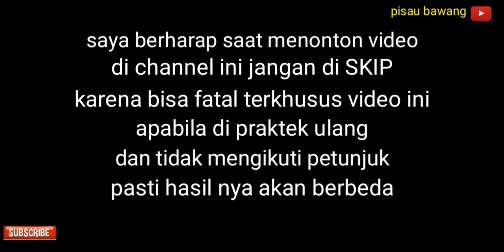Cara Membuat Mesin Las Listrik Tanpa Biaya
MCB anti jeglek

terimakasih sdh menonton.di video ini saya membuat las air garam.perhatian las ini hanya untuk darurat saja jangan di tiru

Alat Ini saya pakai ketika mengalami masa darurat, kala itu ada pekerjaan di hutan dan alat yang kami pakai mengalami kerusakan, jadi kami merakit las seperti ini